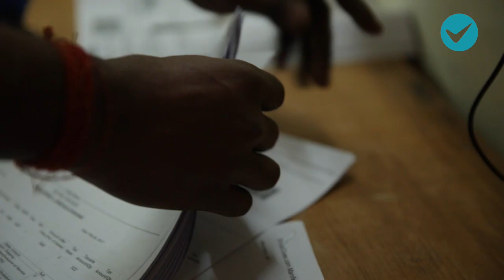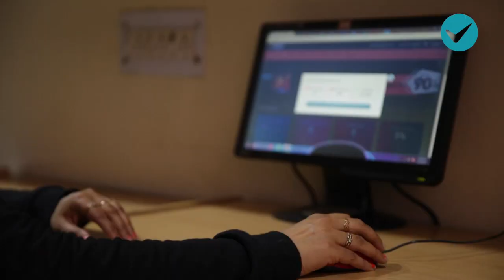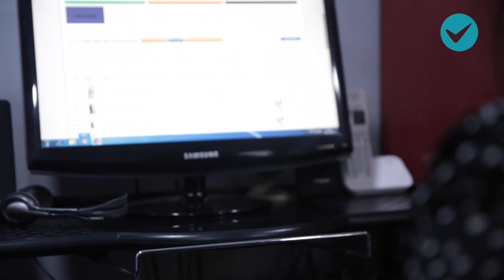International Women's Day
She’s surrounded with so many commitments yet she’s relentless when it comes to choosing her identity. This International Women’s Day, ShopClues digs deeper into the lives of few Women Sellers who created a space for themselves.